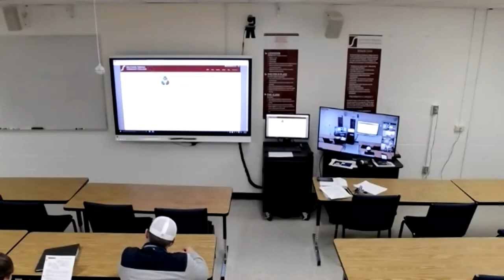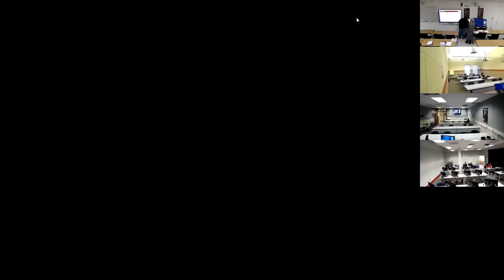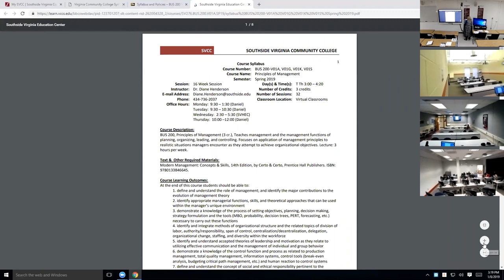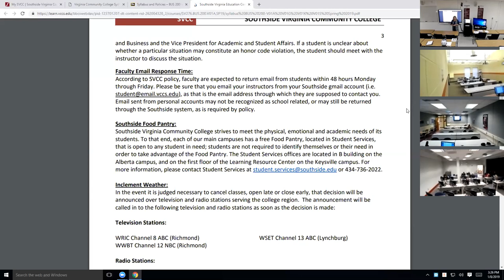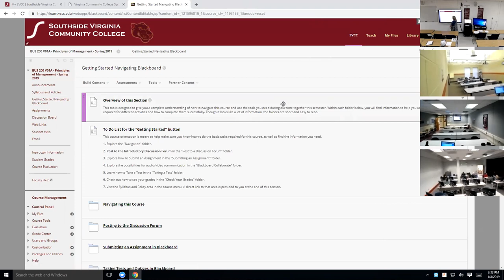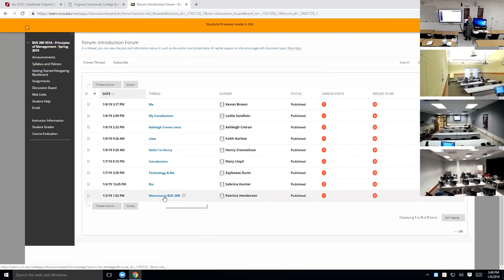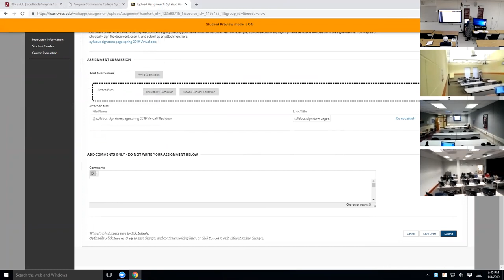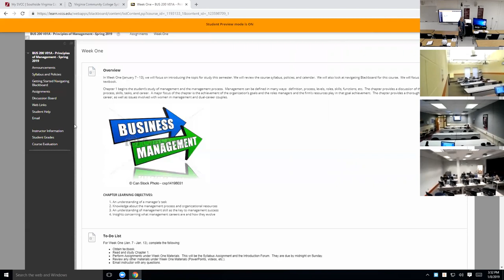Dr Henderson Lecture 1/8/19